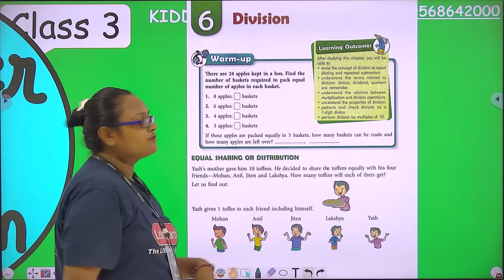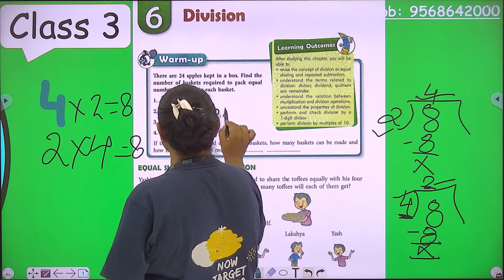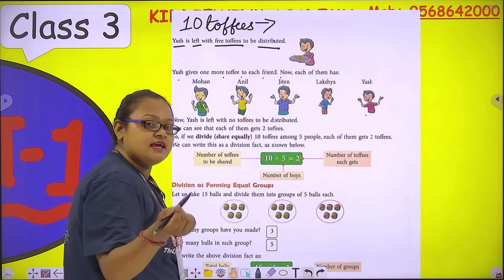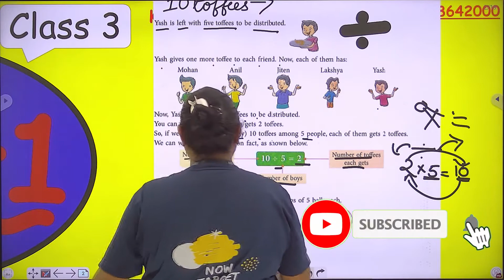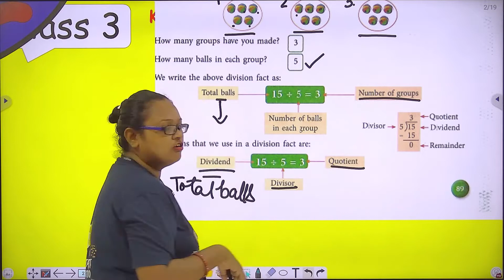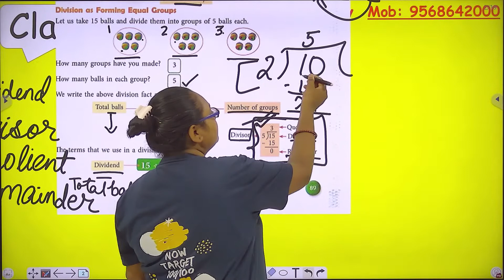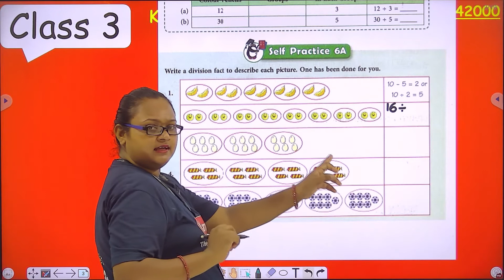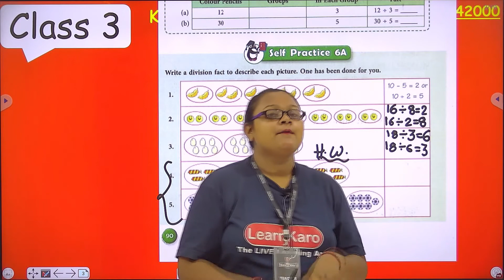Division | Maths for Class 3 | Chapter 6 | CBSE | Division Forming as Equal Groups | Part 1